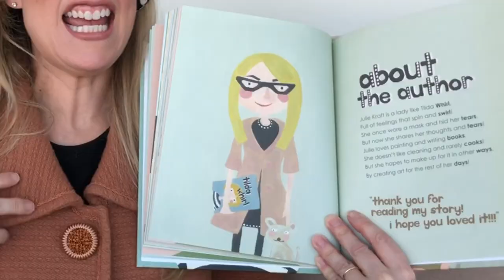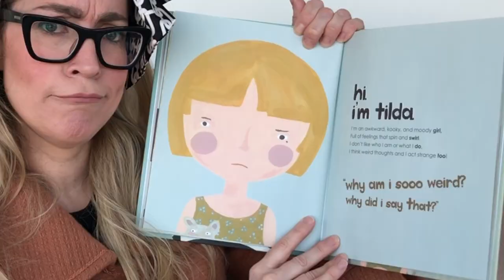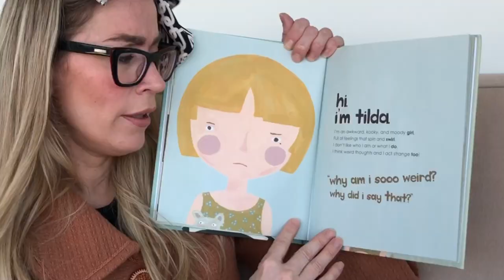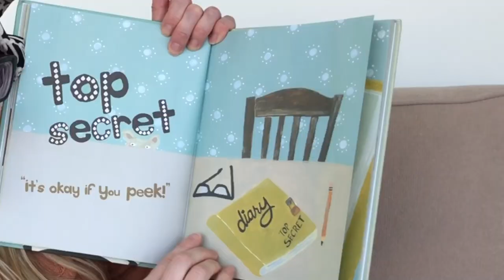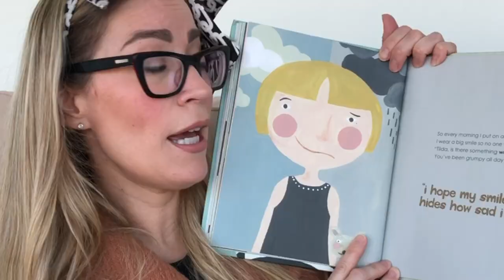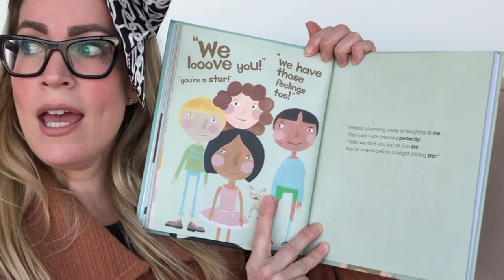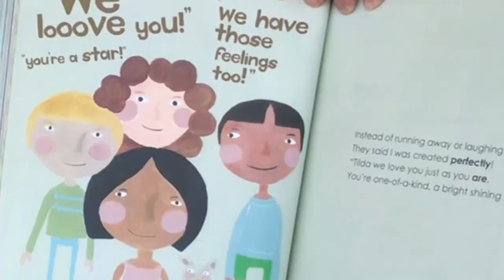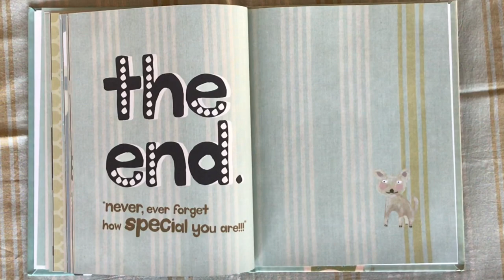Author Reading! “Tilda Whirl” by Julie Kraft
Author and illustrator Julie Kraft reads “Tilda Whirl”- a mental health book for kids about feelings and fears! During such a topsy-turvy time, this story just might bring a little extra sunshine to big and little kids around the world who are currently ‘hunkered down’ at home (the kindest thing we can all do for ourselves, for others, and for all the heroic helpers!)! And now, drumroll please, it’s time to start reading The Topsy-Turvy Tale of Tilda Whirl...

This book reading has been inspired by, and is in passionate support of, SavewithStories. “Over 30 million children in the US rely on school for food. School closures will hit vulnerable communities hard. @SaveWithStories is a new fund set up by @SaveTheChildren and @NoKidHungry to support mobile meal trucks, community feeding programs, as well as supply educational resources for children. As Covid-19 hits the US, millions of kids need our help to keep their brains and bellies full!” -@savewithstories
*To find out more about this fund and ways to donate
(for example, a one-time gift of $10 can be given by texting SAVE to 2022!)

*To find out more about Tilda Whirl or Julie's own mental health journey with bipolar disorder,  @julie.kraft.author